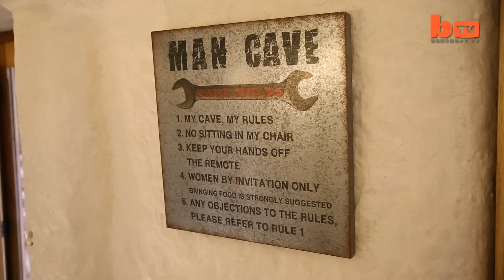Modern Caveman - Man Builds A $230,000 House In 700-Year-Old Cave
THE pressures of modern life mean that most of us have probably dreamt at one time or another of fleeing to the hills. But real-life caveman Angelo Mastropietro has made his hermit dream a reality - by spending over £160,000 turning a 700-year-old cave, carved into 250 million year old sandstone cliffs in the the Wyre Forest, into his dream home. The 38-year-old, originally from Worcestershire, was living a high-flying life as the head of a successful recruitment company in Australia when he was diagnosed with multiple sclerosis in 2007. The condition led to him being temporarily paralysed - and inspired him to seek a simpler life.

Videographer / Director: Jon Dean
Producer: Tom Midlane, Nick Johnson
Editor: Kyle Waters